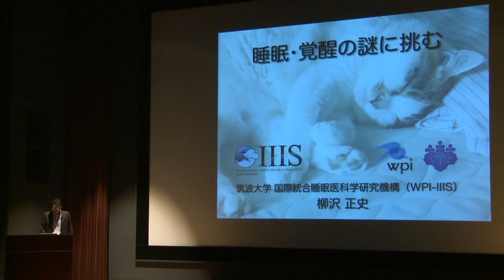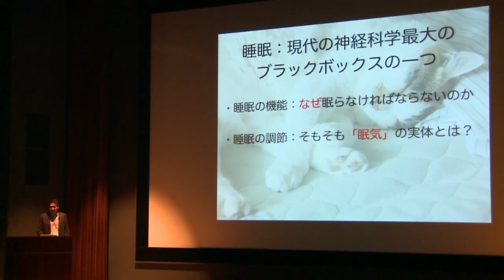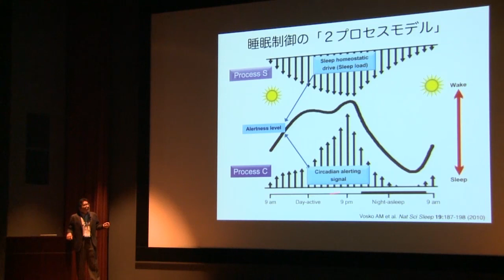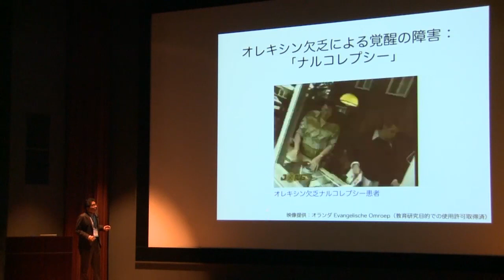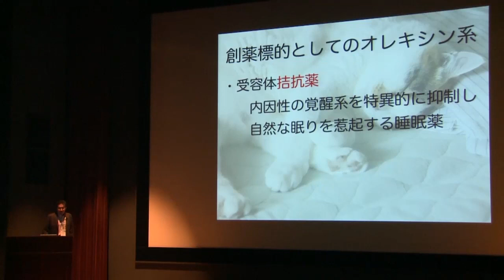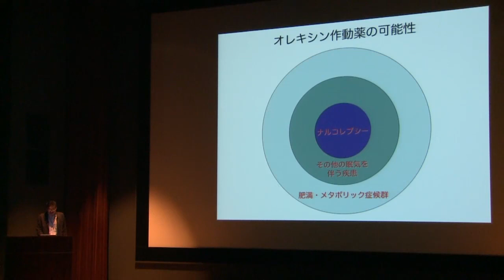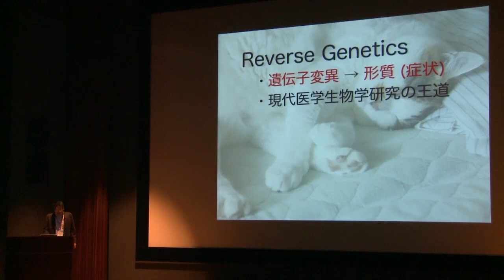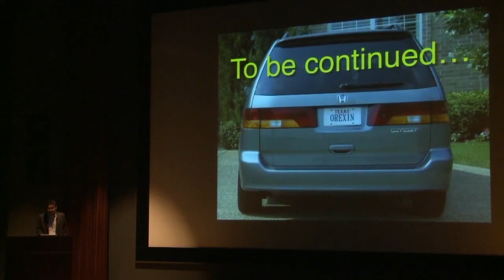WPIプログラム10周年記念講演会_筑波大学IIIS 柳沢正史 機構長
世界トップレベル研究拠点プログラム（WPI）10周年記念講演会「日本の科学の未来に向けて」（平成28年12月17日、於：文部科学省）
「睡眠・覚醒の謎に挑む」 柳沢正史　筑波大学　国際統合睡眠医科学研究機構（IIIS）　機構長